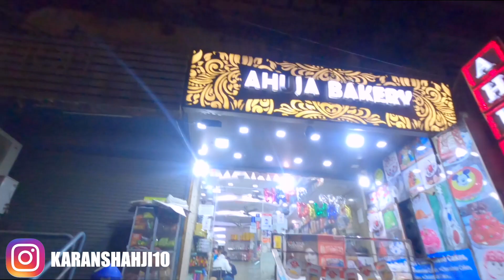21 DAYS CHALLENGE | GAGAN BDAY CELEBRATION